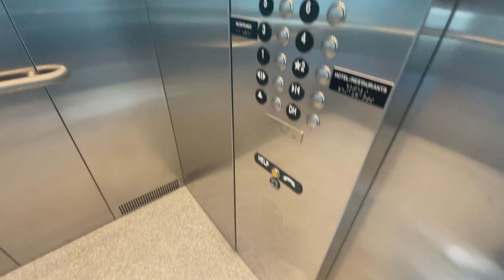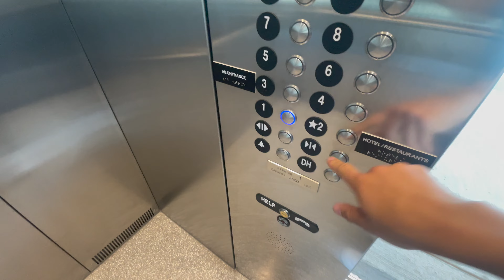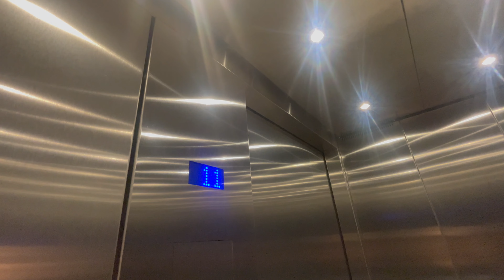Thyssenkrupp MRL Traction Elevators - Sora West Garage - Conshohocken, PA